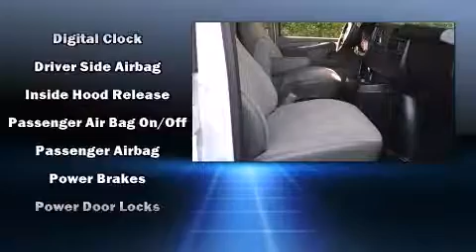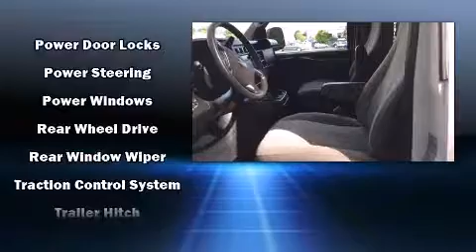2014 GMC Savana 2500 Work Van in Stamford, CT 06902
Subaru Stamford
198 Baxter Ave

The 2014 GMC Savana 2500. With fewer than 15,000 miles on the odometer, this vehicle proves competitive in its price class based on its condition and value. A 4.8 liter V-8 engine pairs with a sophisticated 6 speed automatic transmission, providing a smooth and predictable driving experience. It distinguishes itself from the competition with features such as: 1-touch window functionality, a tachometer, variably intermittent wipers, a trip computer, front bucket seats, power windows, and much more. Storage solutions are integrated throughout the interior, demonstrating thoughtful attention to detail. Passenger security is always assured thanks to various safety features, such as: dual front impact airbags, traction control, ignition disabling, and 4 wheel disc brakes with ABS. With electronic stability control supplementing mechanical systems, you'll maintain precise command of the roadway. We pride ourselves in consistently exceeding our customer's expectations. Please don't hesitate to give us a call.